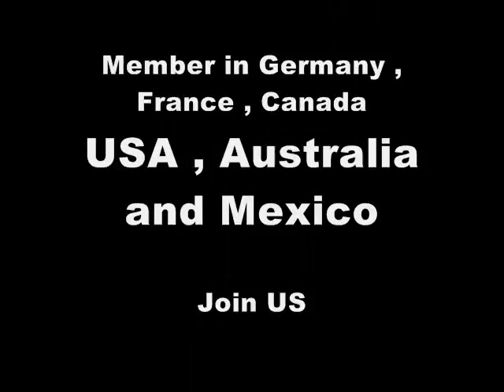EA skate Footage num.2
EA skate footage num.2 by prtm-twinturboQc